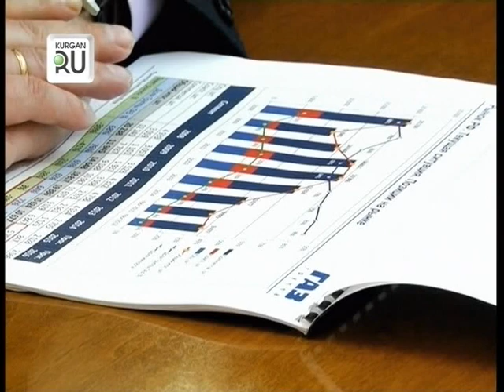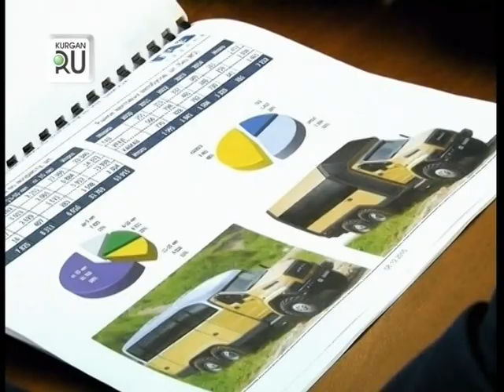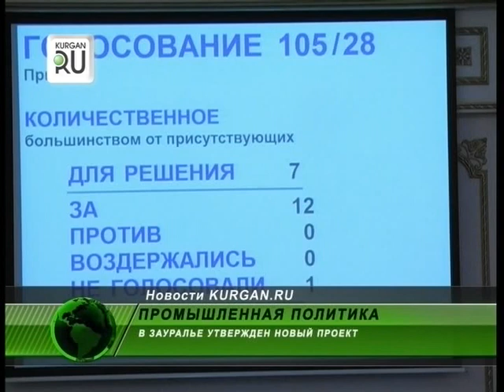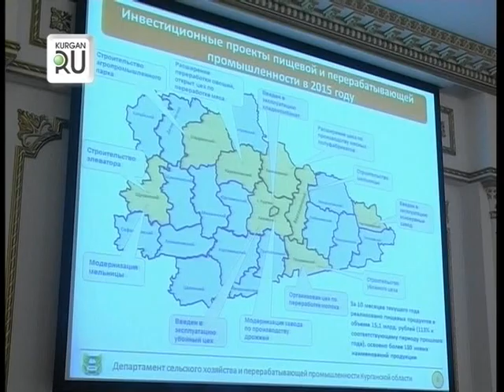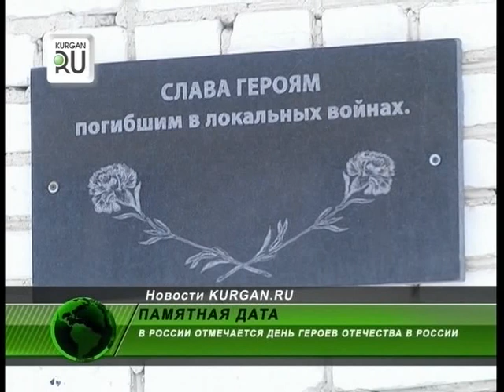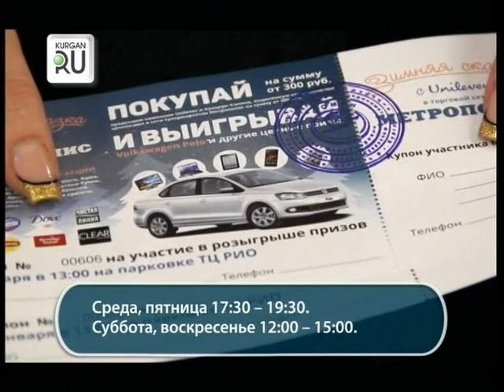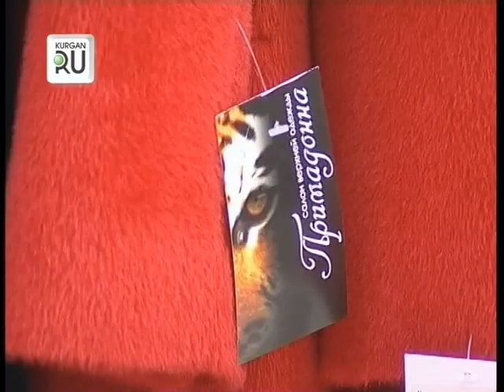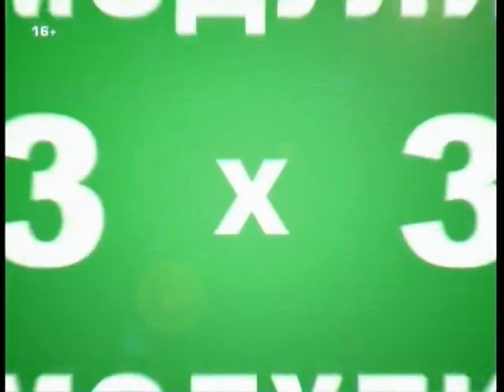Новости "KURGAN.RU" от 09.12.15 г.